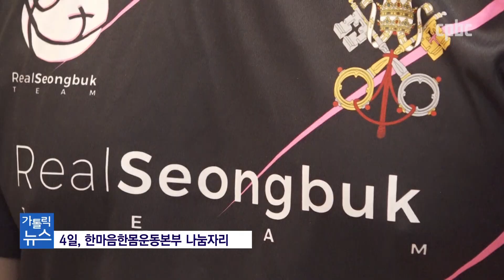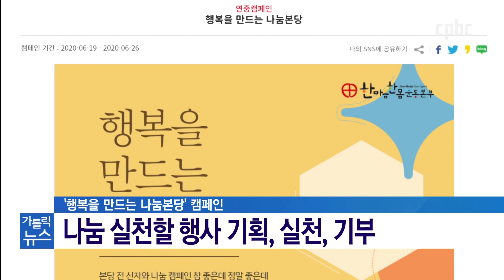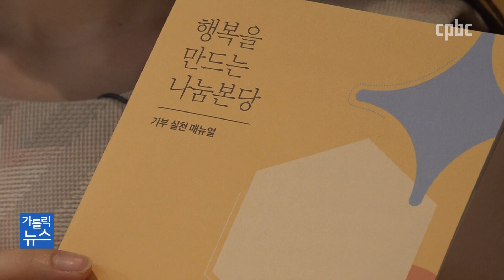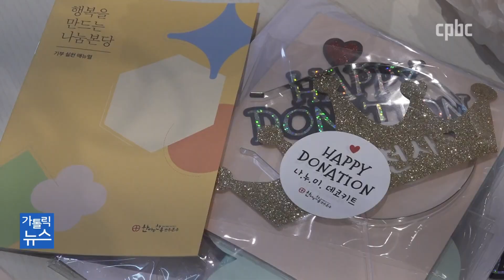"게임하듯이 나눔 참여하세요"···첫 기부 사례 탄생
코로나19로 모두가 어려운 때이지만, 이럴 때일수록 나눔이 더 필요합니다.
하지만 나눔을 어떻게 실천해야 할지 막막하진 않으신가요?
한마음한몸운동본부가 나눔 노하우를 알려주는
‘행복을 만드는 나눔본당’ 캠페인에 나섰는데요.
캠페인으로 나눔을 실천한 첫 번째 사례가 탄생했습니다.
김혜영 기자가 취재했습니다.

카카오톡 플러스친구 : cpbc TV